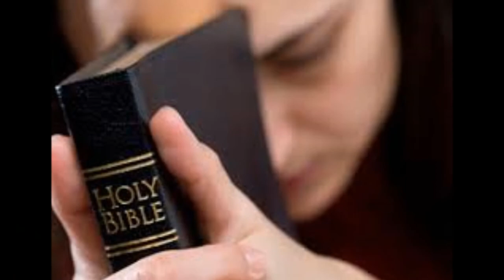Mi encuentro diario con Dios - Vendrá el Señor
¡VENDRÁ EL SEÑOR!

¡Vendrá el Señor! Nadie sabe la hora;
del día anhelado se ve la aurora.
¡Oh, pueblo de Dios!, anunciad sin demora
que muy pronto vendrá.

coro

¡Él vendrá! ¡Esperad y velad, pues
él vendrá!
¡Aleluya! ¡Aleluya!;
en las nubes vendrá
con sus huestes gloriosas;
sí, muy ponto vendrá.

En cielo y tierra se anuncia el portento
de Cristo en su glorioso advenimiento.
¡Oh, pueblo de Dios!, es solemne el momento,
pues muy pronto vendrá.

Velad y orad con la vista alzada;
salid y luchad con la santa espada;
id, trabajad con la fe reanimada,